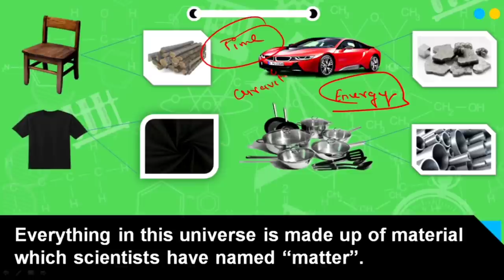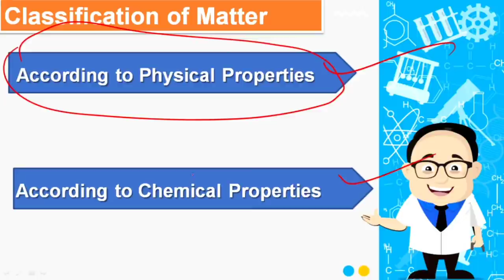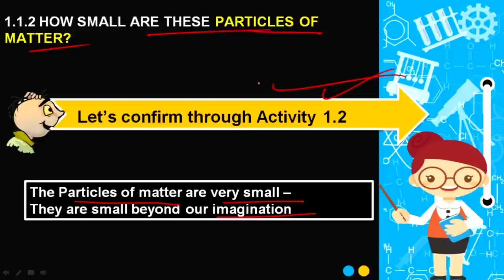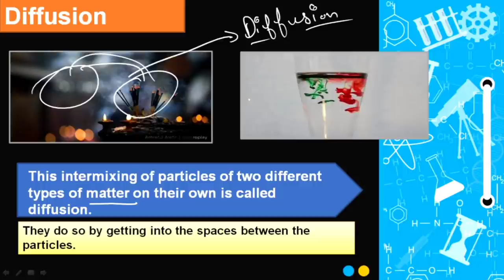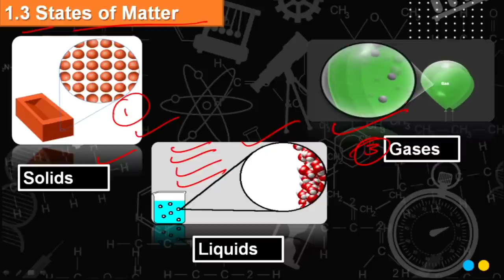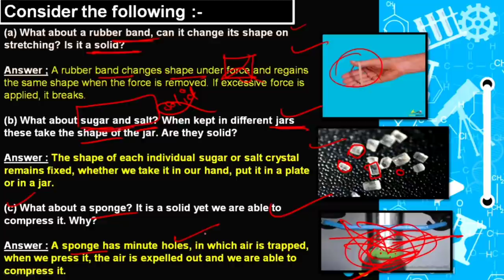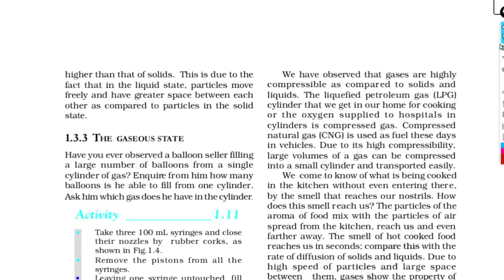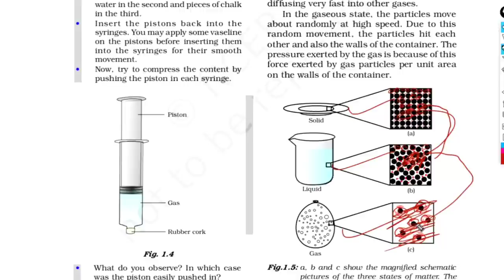Class 9 Science | Ch : 1 Matter In Our Surroundings | Line-by-Line | Hindi Explanation ( Part-1)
Hi !